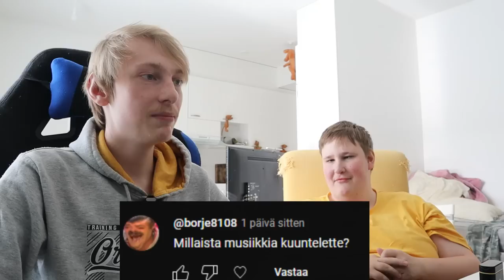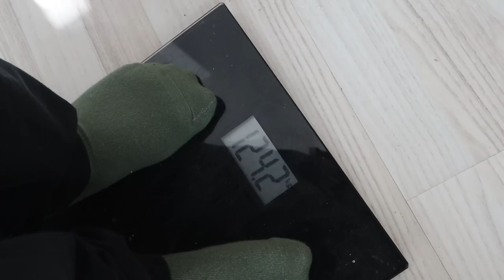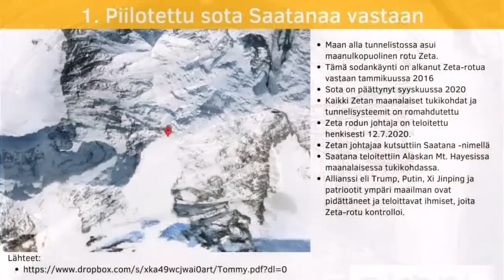Santun Bodycount? (pikkuveli vastaa)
Santun kanava: @Santtu999